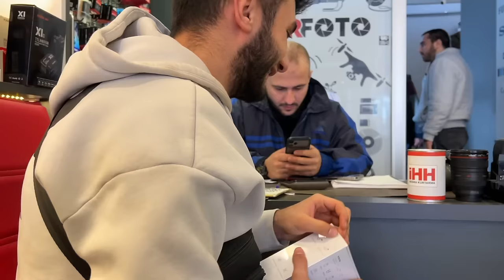ALİ TANER ÖLÜMDEN DÖNDÜ ! DOWNHİLL' İNİ SATIYORUZ | AKSİYONLU VLOG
Furkanın kanal : @furkankran_

Ali tanerin hesap : alitaner.fr